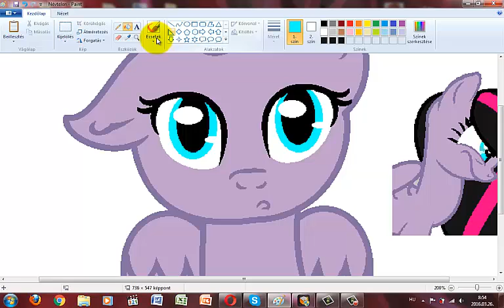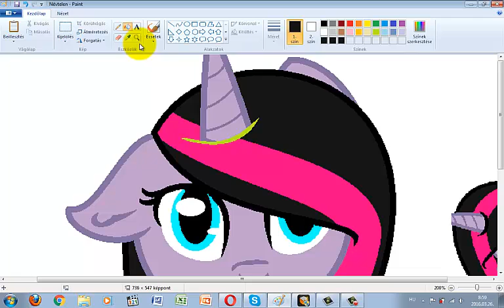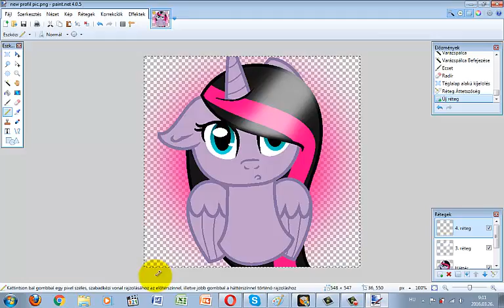Speedpaint-New profil pic